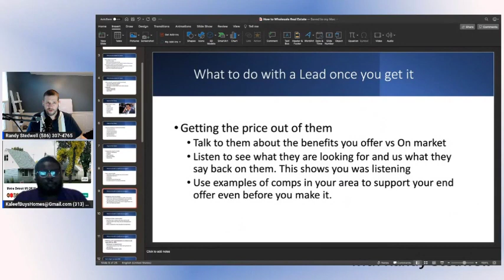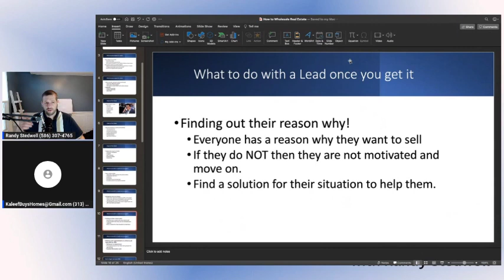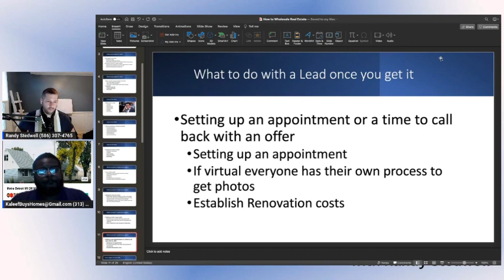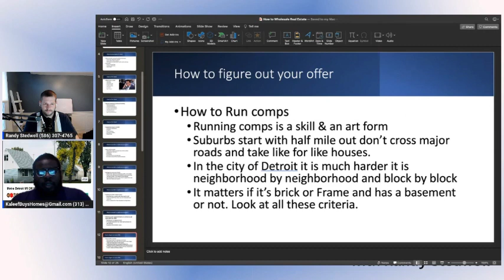WHY WHOLESALERS FAIL in Real Estate Part 3 | RET W/ Randy Stedwell EP# 17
Hey Everyone On Episode #17 We will be talking about wholesaling and my experiences so far. We will be doing a Q&A session as we go like we usually do, but I will also break down how I JV (Joint Venture) My deals. we will go over the contracts needed as well. Also How I started my buyers list.